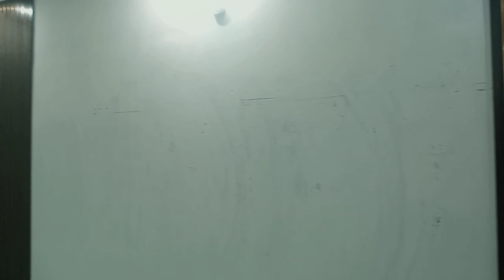How to Install WPC wallpanel || Full informative video || 100% trusted video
HELLO, WHAT'S UP GUYS WELCOME TO MY YOUTUBE CHANEL
KASHMIR INTERIOR❤️

How to install wpc wallpanel
Full informative video
100%trusted video